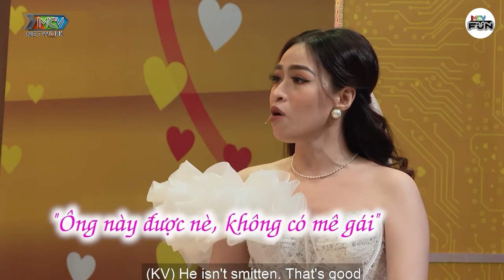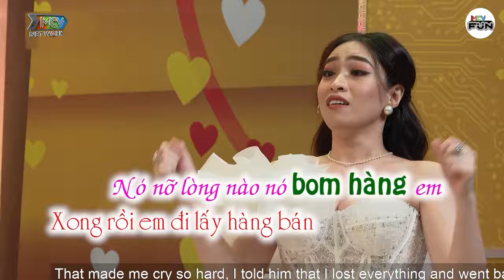Đang Là Gái Mới Lớn Lên Thành Phố Vào Nghề Bị Ông Bầu Xô VỒ VẬP Làm Gái Sợ Bị Lừa